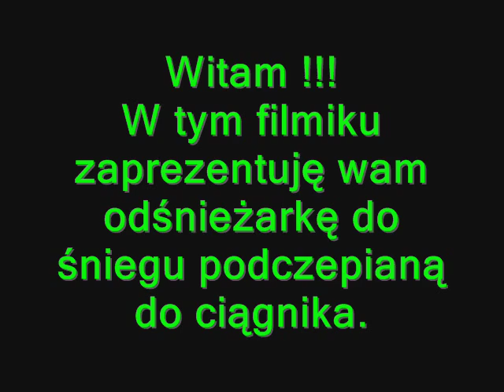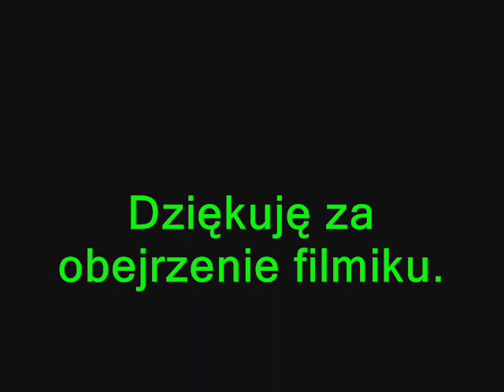Odśnieżarka podczepiana do ciągnika